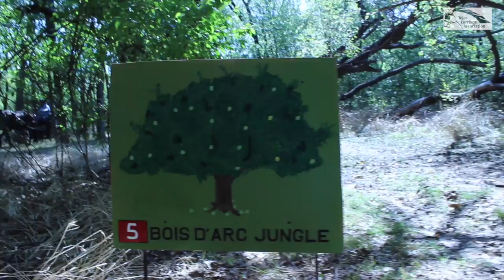Black Star 2014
Black Star  Nov 8th 2014 Final